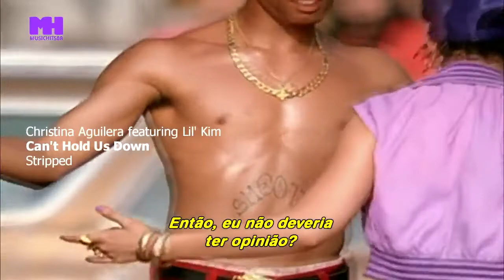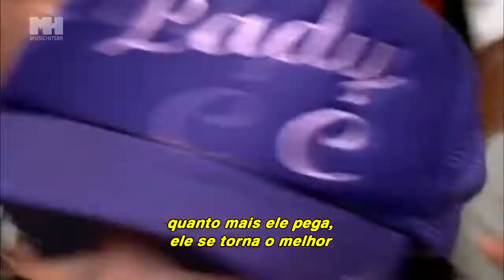Christina Aguilera feat. Lil' Kim - Can't Hold Us Down [Clipe] (Legendado/Tradução)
Dos anos 2000 para os dias de hoje, essa música nunca foi tão atual. Xtina e Lil'Kim mandam o papo no MHBr.